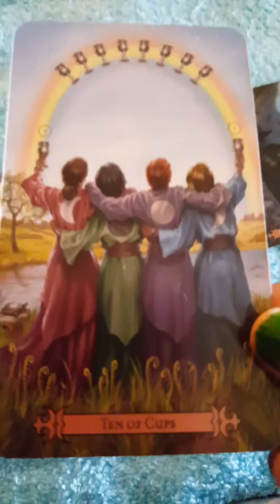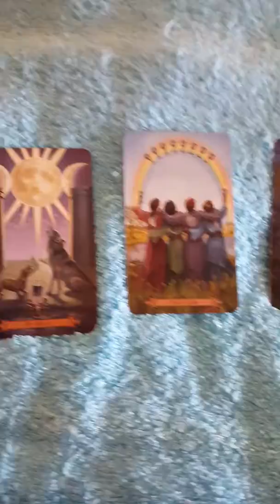Pisces tarot reading possibilities